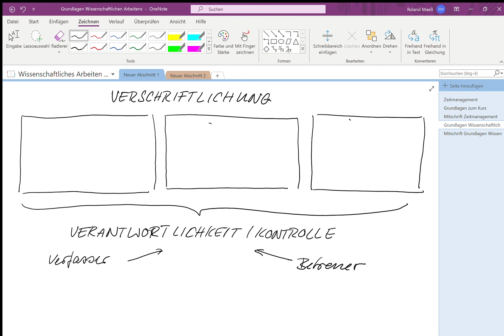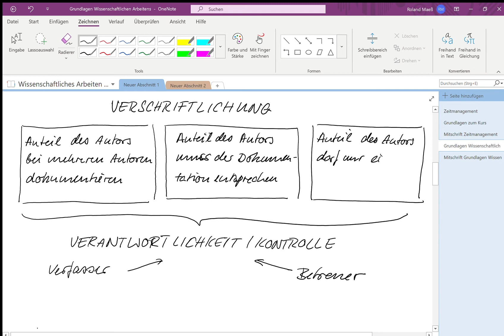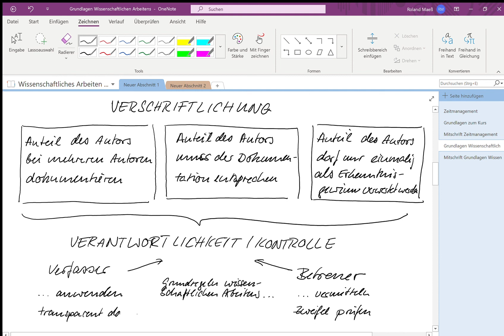WM GWA3 Verschriftlichung